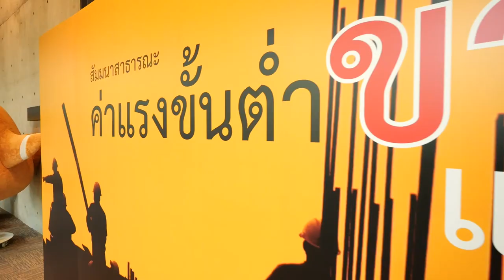สัมนาส่ธารณะค่างแรงขั้นต่ำขายฝันแรงงานไทย? วันที่ 18 มีนาคม 2566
1.ธนิต โสรัตน์
รองประธานสภาองค์การนายจ้างผู้ประกอบการค้าและอุตสาหกรรมไทย
2,สาวิทย์ แก้วหวาน ประธานคณะกรรมการสมานฉันท์แรงงานไทย